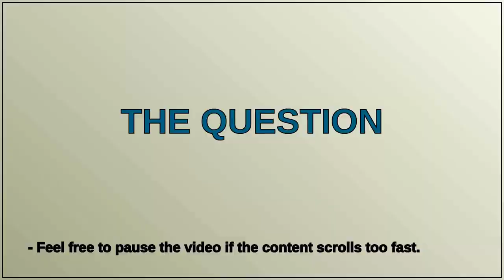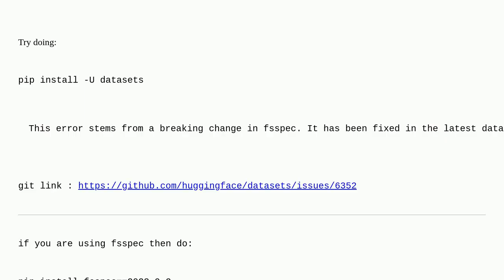NotImplementedError: Loading a dataset cached in a LocalFileSystem is not supported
A special thanks goes out to the community

  fine-tuning python-3.x openai-api huggingface-datasets python